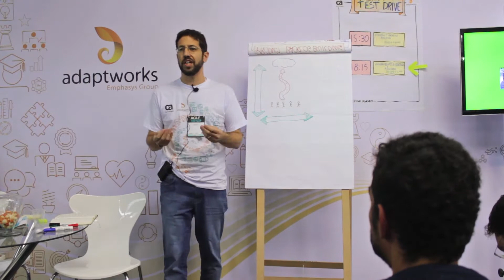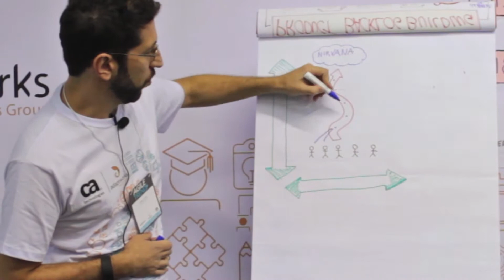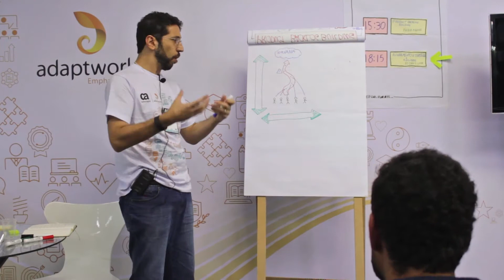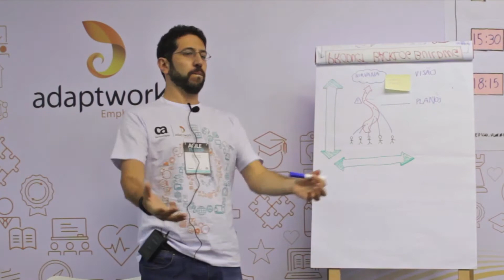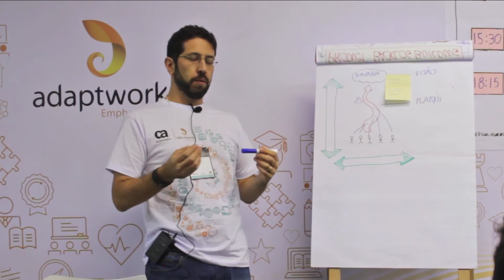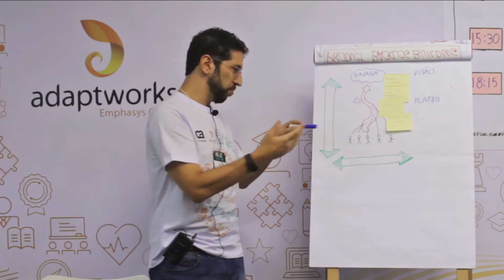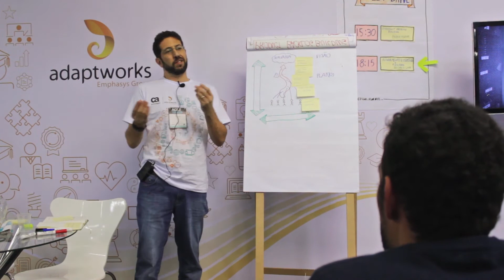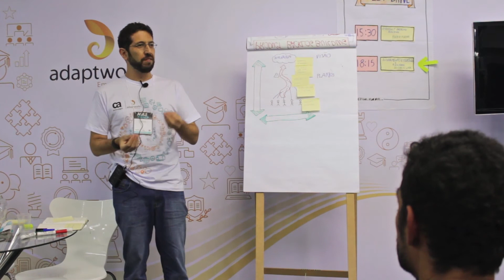Alinhamento Estratégico e Agilidade com Rodrigo Lara | Test-Drive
Nosso parceiro da CA Technologies, Rodrigo Lara conta um pouco da sua visão sobre alinhamento estratégico e como alcançar o nirvana dentro de uma organização ágil.